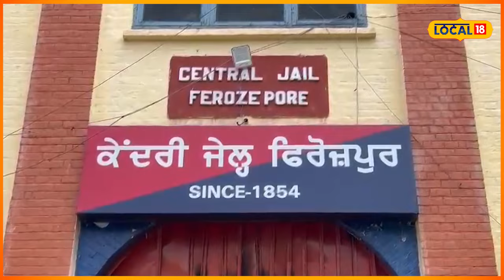Ferozepur Jail | ਹੱਥਕੜੀਆਂ ਬੈੱਡ 'ਤੇ ਛੱਡ ਹਸਪਤਾਲ 'ਚੋਂ ਭੱਜਿਆ ਕੈਦੀ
ਫਿਰੋਜ਼ਪੁਰ ਵਿੱਚ ਜੇਲ੍ਹ ਪ੍ਰਸ਼ਾਸਨ ਦੀ ਵੱਡੀ ਲਾਪਰਵਾਹੀ ਸਾਹਮਣੇ ਆਈ ਹੈ, ਜਿਥੇ ਸਿਵਿਲ ਹਸਪਤਾਲ ਵਿੱਚ ਇਲਾਜ ਦੇ ਦੌਰਾਨ ਕੈਦੀ ਫਰਾਰ ਹੋ ਗਿਆ। ਮਿਲੀ ਜਾਣਕਾਰੀ ਮੁਤਾਬਕ ਇਹ ਘਟਨਾ ਸਵੇਰੇ ਦੀ ਦੱਸੀ ਜਾ ਰਹੀ ਹੈ ਜਿੱਥੇ ਕੈਦੀ ਜੇਲ੍ਹ ਵਿੱਚੋਂ ਇਲਾਜ ਕਰਾਉਣ ਲਈ ਹਸਪਤਾਲ ਵਿੱਚ ਭਰਤੀ ਕਰਵਾਇਆ ਗਿਆ ਸੀ। ਕੁਝ ਦਿਨ ਪਹਿਲਾਂ ਜੇਲ੍ਹ ਦੇ ਅੰਦਰ ਕੈਦੀਆਂ ਦਾ ਲੜਾਈ ਝਗੜਾ ਹੋ ਗਿਆ, ਜਿਸ ਵਿੱਚ ਇਸ ਕੈਦੀ ਦੀ ਉਂਗਲ ਟੁੱਟਣ ਨਾਲ ਜੇਰੇ ਇਲਾਜ ਸਿਵਲ ਹਸਪਤਾਲ ਵਿੱਚ ਦਾਖਲ ਕਰਵਾਇਆ ਗਿਆ।